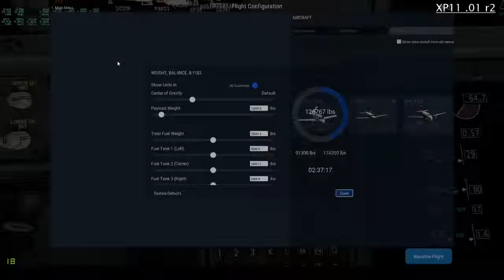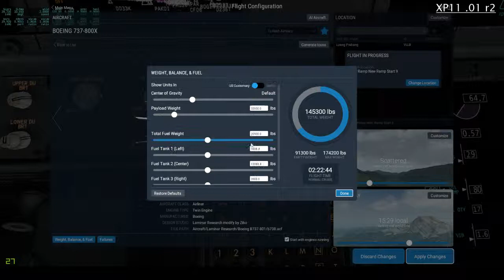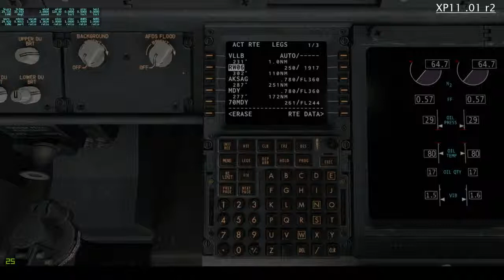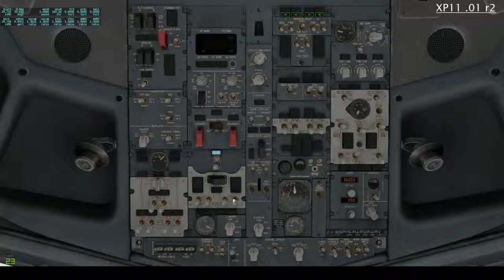VLLB-VGEG Bölüm 1 / 2017 05 31 1022 36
X-Plane 11 / B737-800 Zibo MOD v2.65 / Hazırlık ve Kalkış süreci - Türkçe